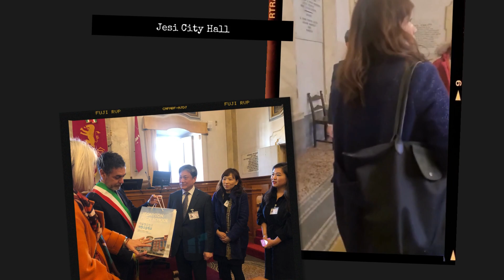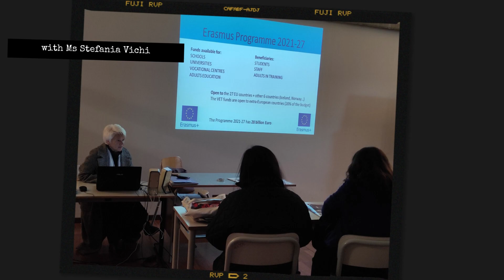See You Soon